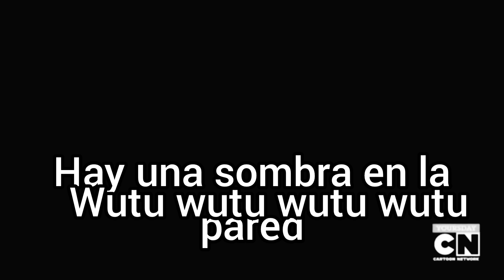El lado misterioso de la isla versión perturbadora subtitulada y completa.